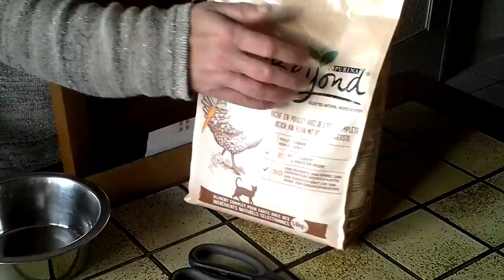Croquettes chat beyond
Très bon